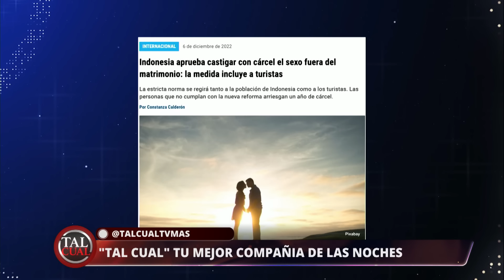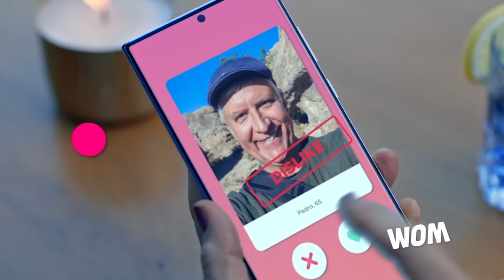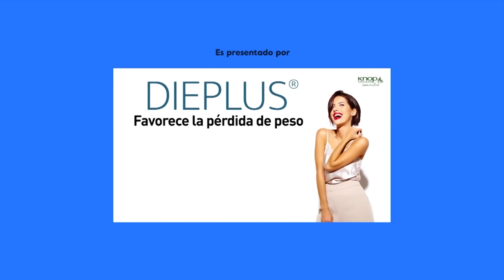Tal Cual | 04 de Enero de 2023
En este capítulo de Tal Cual, conversamos acerca de la infidelidad y como podemos descubirla. Además, Pancha Merino nos enseña las señales para tener en cuenta cuando tu relación es tóxica. Esto y mucho más de lunes a viernes a las 22:00 horas, solo por TVMAS.